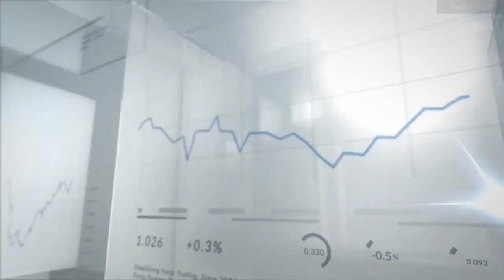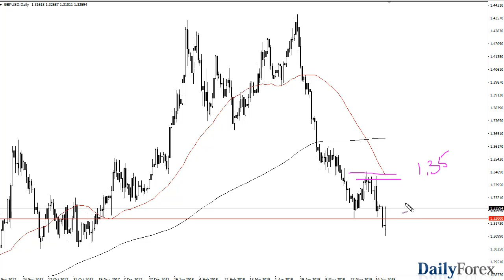EUR/USD and GBP/USD Forecast June 22, 2018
The Euro initially fell during trading on Thursday, reaching down towards the 1.15 level. This is an area that I have been talking about for some time, and it has been crucial on longer-term charts. This was resistance that had been effective for a couple of years, so breaking above there is a very strong sign. We have rallied significantly from that point, and now find ourselves testing it again, but this time for support. It should continue to hold, based upon market memory, and if the candlestick on Thursday is any indication, it’s likely at the very least we are going to see a bit of consolidation in this area. If we were to break down below the 1.15 level, it would be a major turn of events. I think that the 1.15 level is an area where it makes sense that a lot of longer-term investors will be looking to value hunt.